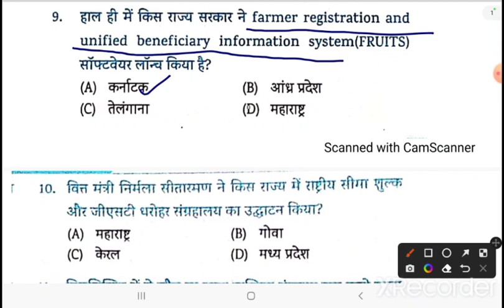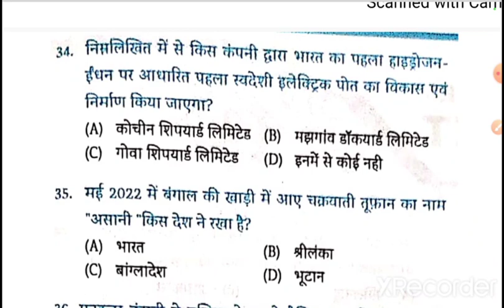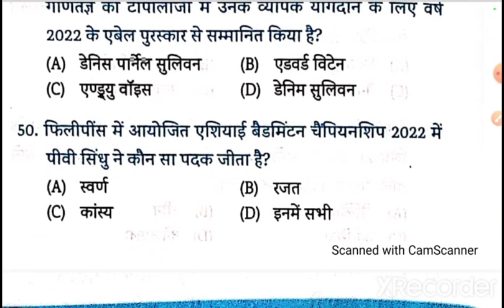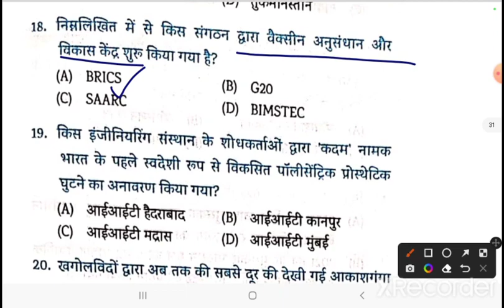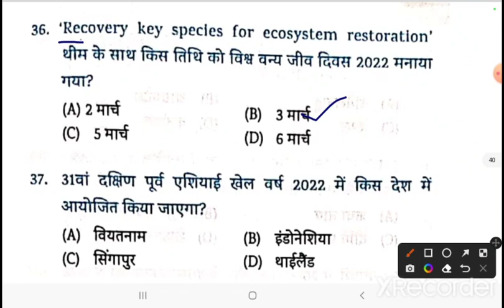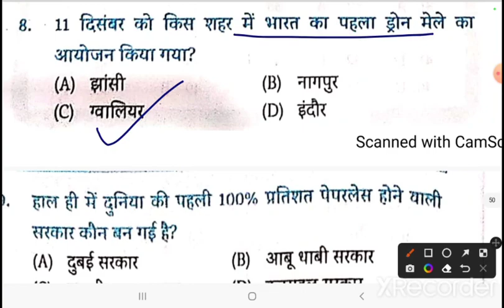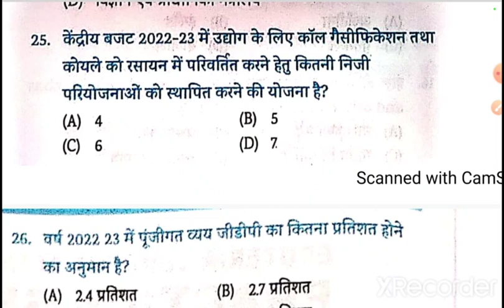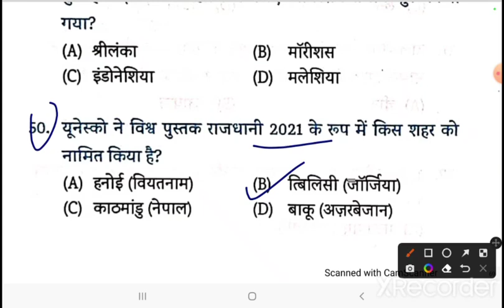UPSSSC PET CURRENT AFFAIRS || PET PRACTICE SET 2022 || ARIHANT PET BOOK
Utkarsh upsssc pet practice set , upsssc pet exam classes 2022, pet exam test series,
utkarsh pet classes,
youth pet model paper, upsssc pet practice set 2022, pet exam paper,
youth publication pet book,
youth book pet practice set,
Kiran pet practice set,
pet ghatna chakra practice set 2022, upsssc pet exam test paper,
pet ghatna chakra practice set, pet exam test paper, upsssc pet paper,
ghatna chakra pet book, pet exam preparation, pet ghatna chakra 2022,
pet ghatna chakra playlist, pet ghatna chakra pdf, upsssc pet ghatna chakra practice set,
pet gs gk practice set 2022, pet exam preparation, pet gs gk quiz
UPSSSC PET 2022, pet model paper , Quizzer book,
arihant book pet practice set,
Arihant book,
quizzer book,
be topper,
exampur,
pet 2022 pdf,
pet classes,
pet practice set by exampur,
ghatna chakra pet theory class,
ghatna chakra current affair